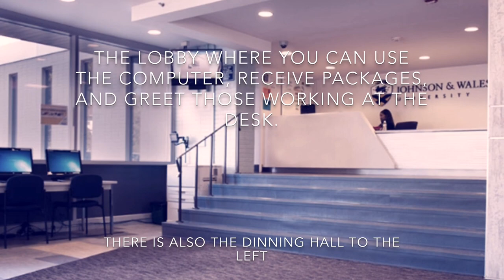Johnson & Wales Harbor View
A video and pictures of Harbor View from Jonson & Wales  university providence